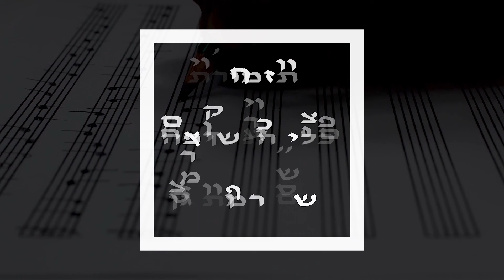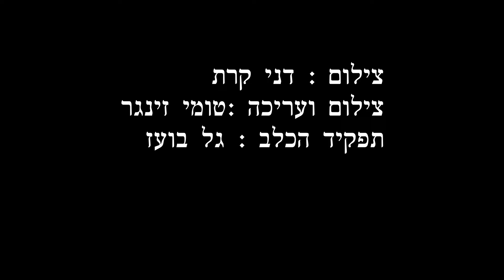The Whistler & his Dog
Performed by the Kling wind band and conducted by Rafi Krauz on May 16th  2024.
Piccolo - Shiran Elbocher-Levy.